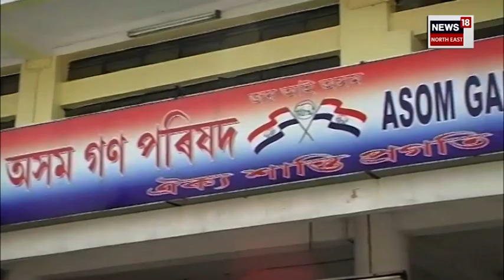Assam BJP Preparing for MP Election | কাজিৰঙাক লৈ আঁকোৰগোজ BJP | কলিয়াবৰত জয়ৰ সোৱাদ লাগে বিজেপিক